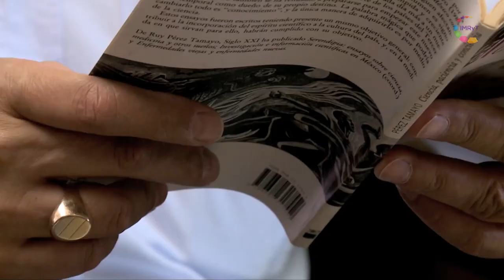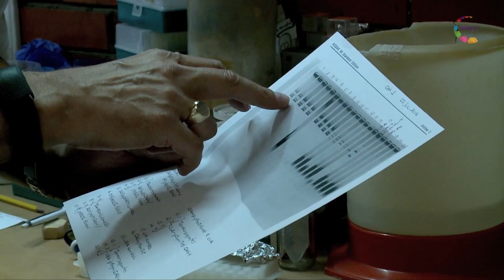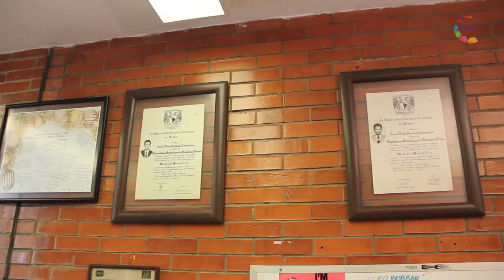Dr. David Romero - Centro de Ciencias Genómicas - Científica/mente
El Dr. David Romero de Centro de Ciencias Genómicas de la UNAM Campus Morelos nos habla sobre su línea de investigación, el proceso de recombinación de bacterias, proceso que puede generar variantes nuevas en genomas.